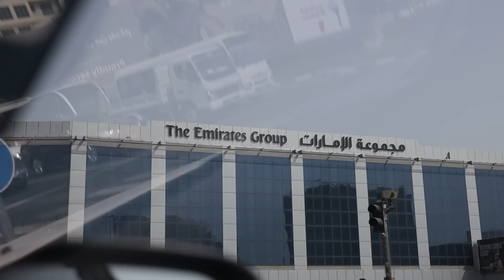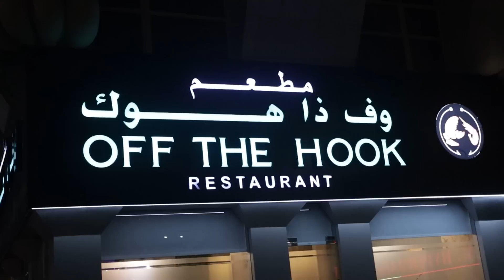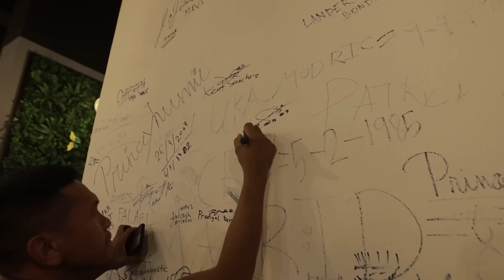UNANG PAPAWIS SA UAE | ABU DHABI PRESSCON